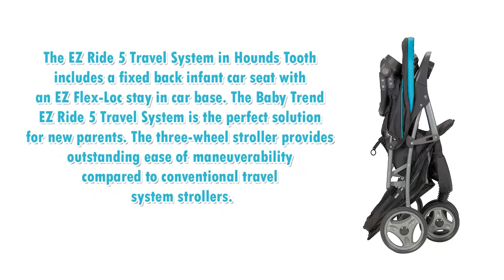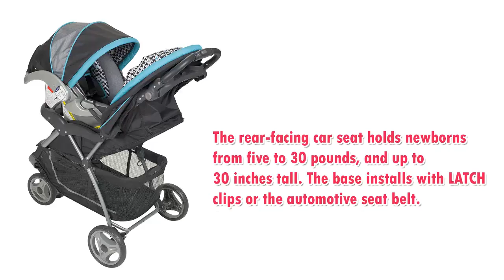Baby Trend EZ Ride 5 Travel System Stroller | Best infant&Toddler car seat | Baby Gear |Mymumschoice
Features
The EZ Ride5 Travel System in Hounds Tooth includes a fixed back infant car seat with an EZ Flex-Loc stay in car base.

Infant car seat accommodates 5 ~ 30 pounds (2.2 and 13.6kg.) and heights of 30 inches or less (76.2cm)
Peek-a-boo window
Large soft head support for the car seat or the stroller
Large storage basket
One hand fold
Height adjustable handle
Covered parent tray with two deep cup holders
Swing-away child tray with snack/cup holders
5-point safety harness with padded harness covers
Multi-position reclining seat

Product description

The EZ Ride 5 Travel System in Hounds Tooth includes a fixed back infant car seat with an EZ Flex-Loc stay in car base. The Baby Trend EZ Ride 5 Travel System is the perfect solution for new parents. The three-wheel stroller provides outstanding ease of maneuverability compared to conventional travel system strollers. This travel system includes the EZ Ride Stroller and highly rated Flex-Loc Infant Seat. Both the stroller and infant car seat feature 5-point safety harnesses for maximum safety and protection. The EZ Ride Stroller features a thick and luxurious padded seat with multiple recline positions, a large, soft head support which can be used in either the car seat or stroller, a covered parent tray with two deep cup holders, a height adjustable handle and a peek-a-boo window on the canopy. The car seat has been designed with EPS energy absorbing foam for added protection. The EZ Flex-Loc Infant Car Seat comes with a five-point harness to securely hold your baby in place, and a base that installs in your car. The rear-facing car seat holds newborns from five to 30 pounds, and up to 30 inches tall. The base installs with LATCH clips or the automotive seat belt.23.62 x 34.65 x 42.13.